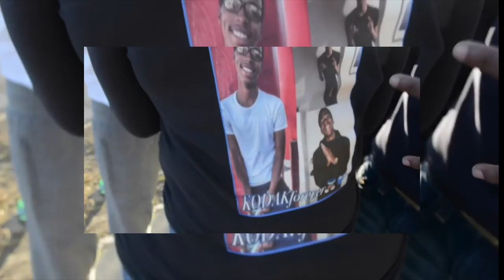BMF CASH "CRIMES" Video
BMF Cash X Bmore Real Talk